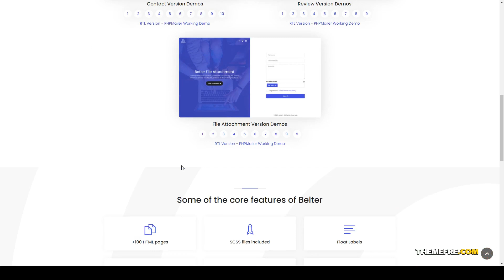Betler - Multipurpose Forms HTML Template register modern Makimura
Documentation Unrated

 Layout Responsive

 Tags clean, file attachment, form, login, modern, phpmailer, register, review, rtl, sign in, sing up, smtp